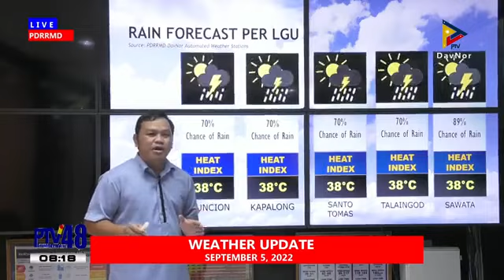DAVNOR WEATHER UPDATE | SEPTEMBER 05, 2022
DAVNOR WEATHER UPDATE